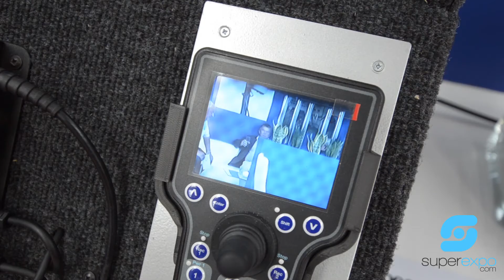Kamery kamuflowane (APEC) - Instytut Systemów Bezpieczeństwa - MSPO & LOGISTYKA 2019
Dowiedz się więcej o firmie Instytut Systemów Bezpieczeństwa, obejrzyj relację przygotowaną przez superexpo.com.

Zobacz wirtualną wycieczkę ze stoiska, poznaj produkty i rozwiązania prezentowane podczas targów MSPO & LOGISTYKA 2019:

Zanurz się w wirtualnej rzeczywistości, z nami targi nie kończą się nigdy!